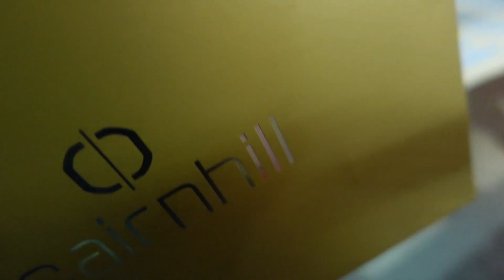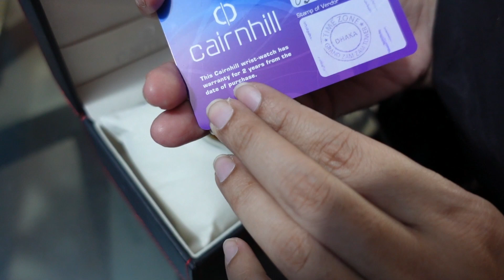আব্বুকে কিছু একটা দেওয়ার যে কী আনন্দ!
আব্বুকে কিছু একটা দেওয়ার যে কী আনন্দ! || Vlog # 272